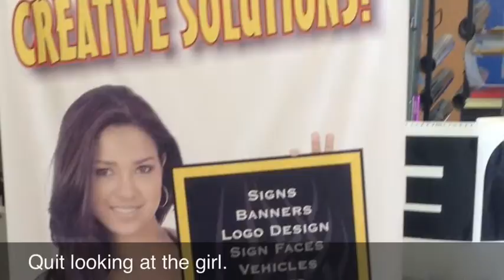Action Sign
description